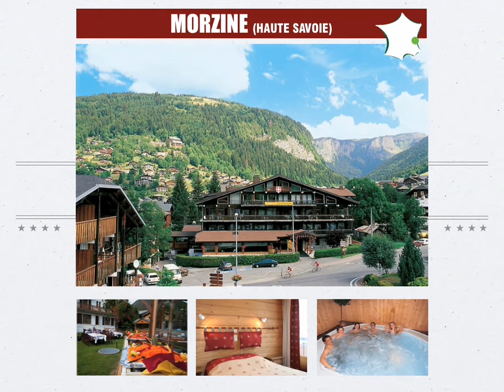Les villages Clubs de Renouveau Vacances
19 destinations dans les plus belles régions de France : bord de mer, campagne, montagne. Plusieurs formules de séjour sont proposées avec la pension complète, la demi-pension, ou la location d'appartements ou bungalows et des possibilités de repas sur place. Animations pour petits et grands. Clubs enfants pour tous les ages (périodes de vacances scolaires). Activités : spa, fitness, randonnées, remise en forme, thalasso ... Séjours à thème (jeux, danses, peinture, cours d'anglais, photo, informatique...). Séjours "clé en main" pour solos, intergénérations grands-parents/petits enfants ...